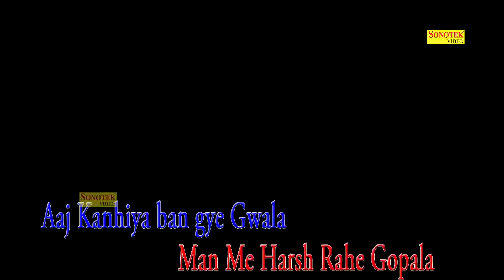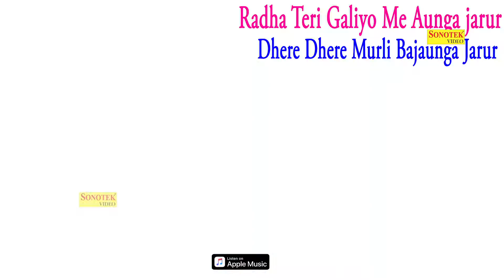राधा तेरी गलियों में आऊगा जरूर | Radha Krishna Hit Bhajan 2019 | Bhajan Kirtan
Title :-    राधा तेरी गलियों में आऊगा जरूर | Radha Krishna Hit Bhajan 2019 | Bhajan Kirtan

Album :-  Radha Teri Galiyo Mein

Singer:-  Ramkumar Lakkha 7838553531, 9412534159

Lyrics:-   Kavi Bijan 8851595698